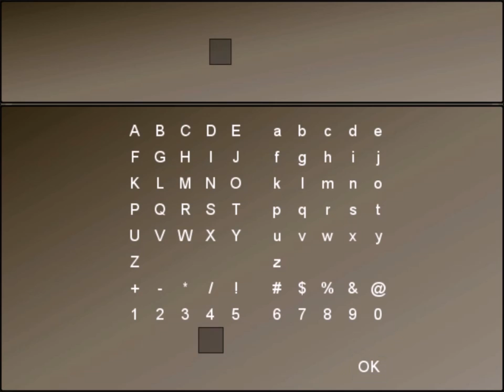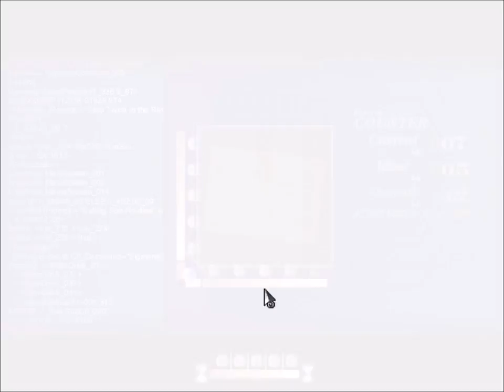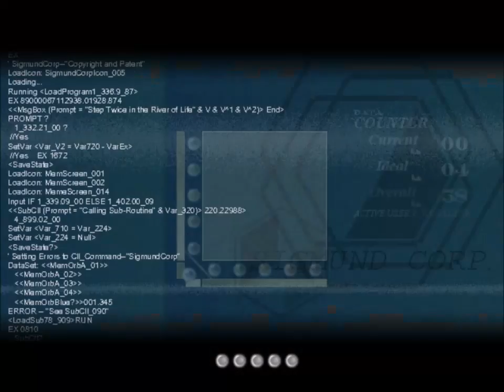to the moon [4/9]: the wedding.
i would describe johnny's wedding as sort of happy, but we see some slightly /weird/ stuff from his mother.